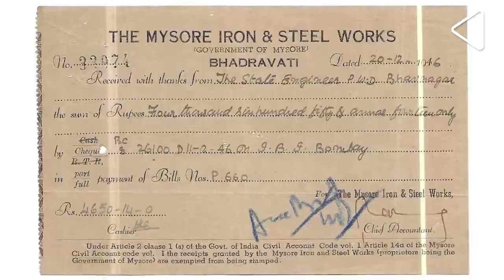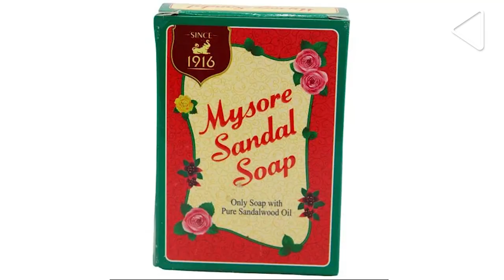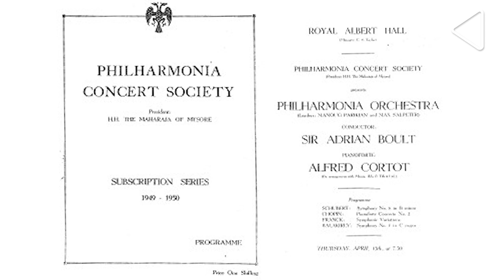मैसूर रियासत की कहानी | Mysore Riyasat ki Kahani | The Story of Mysore Riyasat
मैसूर भारत की सबसे बड़ी और प्रमुख रियासतों में से एक थी। मैसूर रियासत भारत की कला संस्कृति और अर्थव्यवस्था में बहुत महत्वपूर्ण योगदान रहा है। जानिए कहानी मैसूर रियासत की।